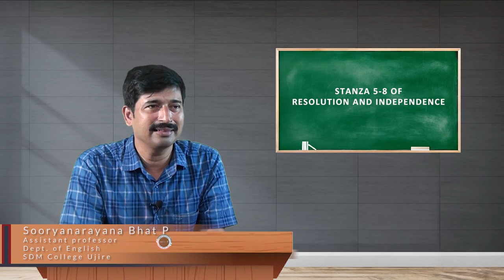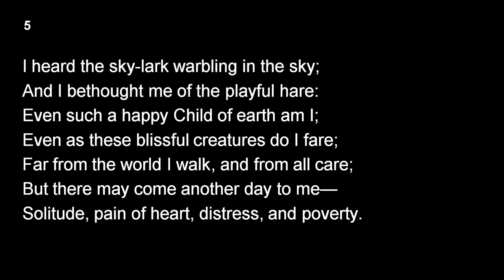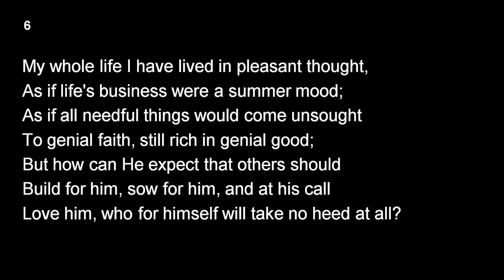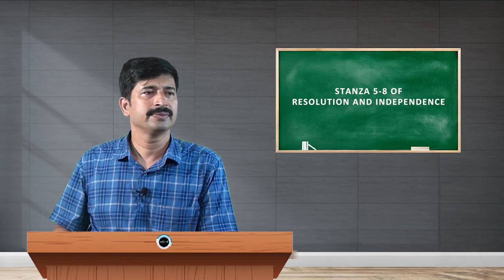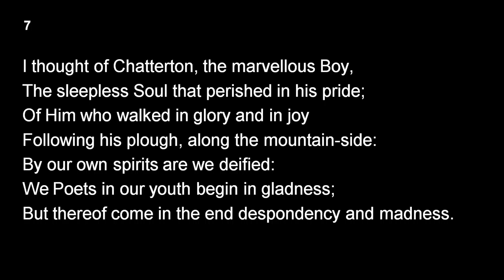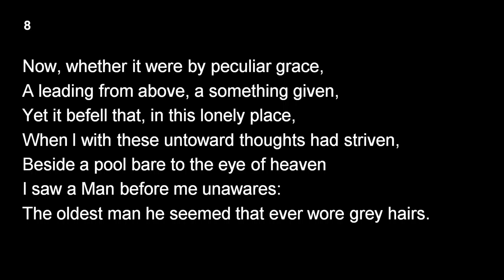SDM E-Learning: Stanza 5-8 of Resolution and Independence (Dr. Sooryanarayana Bhat P)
Date:07/07/2021